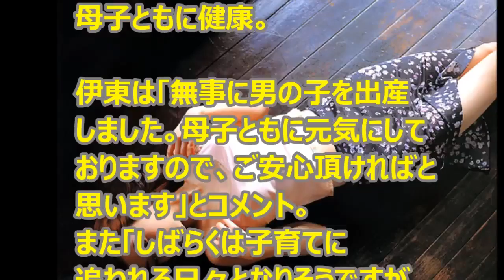伊東美咲が第２子の男児を出産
-sph-ent

女優の伊東美咲（３８）が２３日に第２子の男児を出産していたことが２６日、分かった。所属事務所が発表した。母子ともに健康。

伊東は「無事に男の子を出産しました。母子ともに元気にしておりますので、ご安心頂ければと思います」とコメント。また「しばらくは子育てに追われる日々となりそうですが、家族４人でささやかな幸せを大切に育んでいきたい」といい、仕事復帰に関しては「未定ではございますが、少しずつゆっくりと続けていきたい」としている。
伊東は０９年、遊技機器メーカー京楽産業社長の榎本善紀氏と結婚。

翌年６月に長女を出産している。